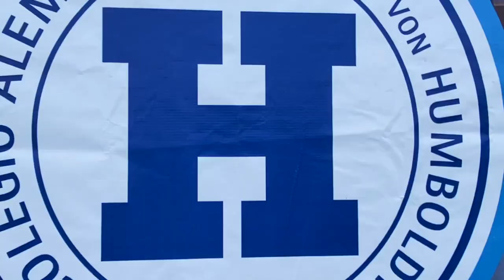CAMPEONES - Fußballteam - Colegio Aleman - Futbol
Marc Morales y sus compañeros del taller de Futbol del Colegio Alemán.

Marc juega tanto con la Generación de los nacidos en 2015 como en la Generación de los nacidos en 2016. Ambos equipos pasaron a sus respectivas finales que se jugaron el 11 de Diciembre 2022.

El resultado:
Generación 2015: ¡Campeones!
Generación 2016: ¡Subcampeones!

Filmación y Edición: Jorge A. Morales